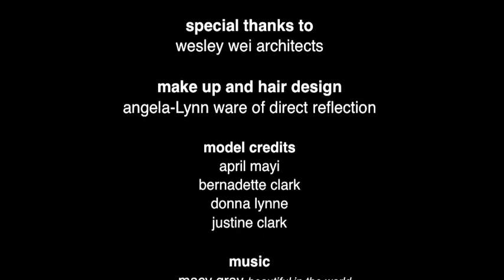Cheryl Washington Design Studio - Photo Shoot Preview